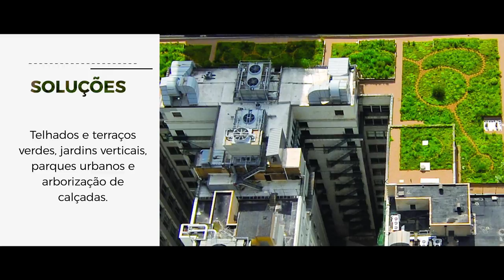MANGUEIRAS - Belém-Marajó [#04] | Terra Negra